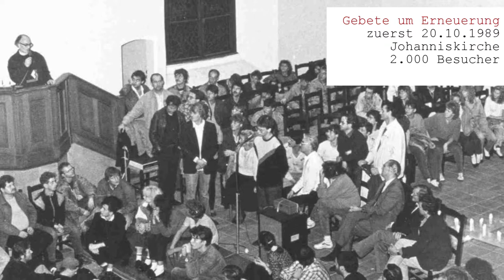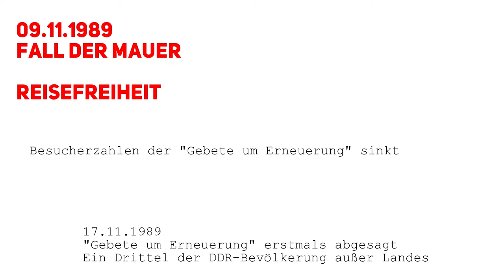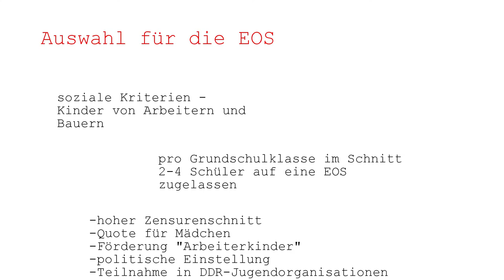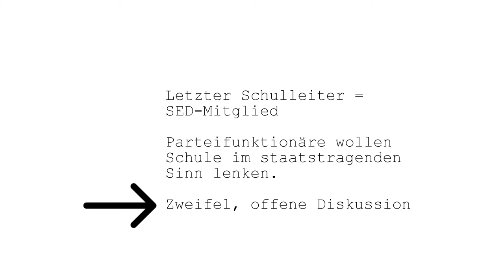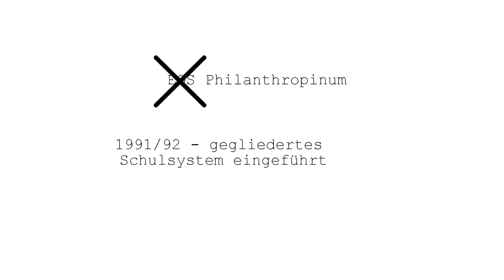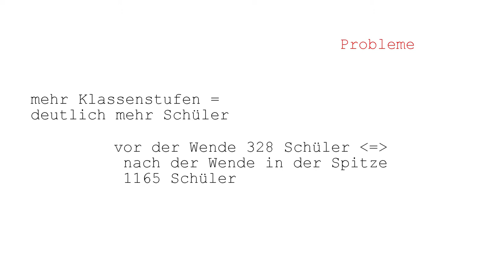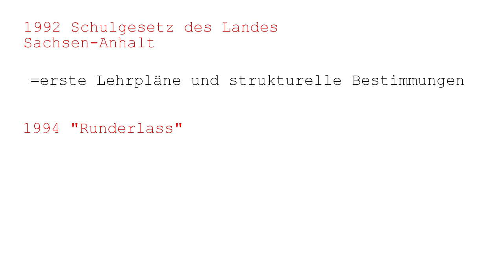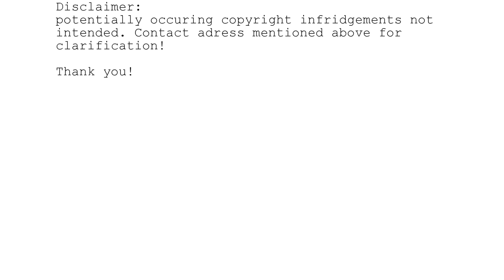Krise.Umbruch.Aufbruch | Die Geschichte des Philanthropinum zur Wendezeit | TVG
⏩ Description

Mein Beitrag zum diesjährigen Geschichtswettbewerb des Bundespräsidenten "Krise. Umbruch. Aufbruch"...
Es geht um die Geschichte der Schule, an der ich auch bin...
Ein sehr interessanter Wettbewerb und es war cool, mal eine Form von Doku auszuprobieren!

⏩ Follow TVG

⏩ Collaborations

Stadtarchiv Dessau - Bilder Demos
(Vielen Dank für die Freigabe der Bilder zur Veröffentlichung!)

a) Einzelwerke

Kochendörfer, Dr. Jürgen; Ortgies, Norbert: Geschichte und Geschehen. Zeitgeschichte aktuell. Ernst Klett Schulbuchverlag. Stuttgart 1991. ISBN 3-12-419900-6.

Neubert, Kathleen: EOS Philanthropinum (Bestandskürzel “Philan”). Stadtarchiv Dessau 2004. (Findbuch)

Radeloff, Alfred: Die friedliche Revolution in Dessau. Manuela Kinzel Verlag. Seiten 7, 9, 18, 21, 24, 26 und 96. ISBN 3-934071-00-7.

Stadt Dessau, Schulverwaltungsamt (Hrsg.): Schulen und Bildungswege in Dessau. Mai 1993.

b) Gesetzblätter :
Ministerialblatt für das Land Sachsen-Anhalt (SVBl.LSA Nr.6). Nummer 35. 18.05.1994.

c) Archivbestände:
EOS Philanthropinum: Schulorganisation. 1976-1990. Akte Philan/876.

EOS Philanthropinum: Gewerkschaftsarbeit der Lehrer. 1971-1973. Akte Philan/877.

EOS Philanthropinum: Statistiken. 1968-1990. Akte Philan/885.

EOS Philanthropinum: Weiterbildung und Qualifizierung der Lehrer. 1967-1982. Akte Philan/870.